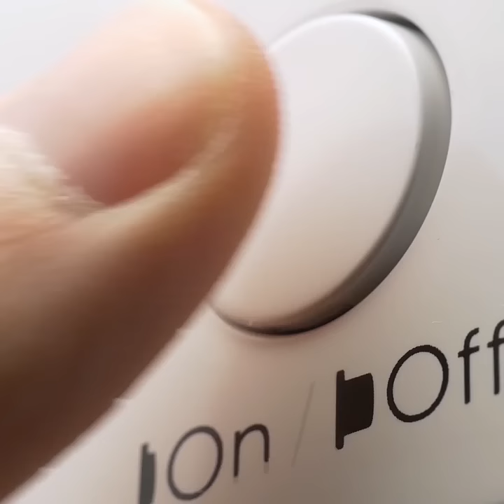Dishwasher Myth #2 - Uses lot of water and electricity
Bursting this myth! LG TrueSteam™ Dishwasher with Quadwash™ feature consumes less water and energy providing optimal performance. It automatically chooses the best wash cycle to save water in every optimal performance using less water and less electricity.